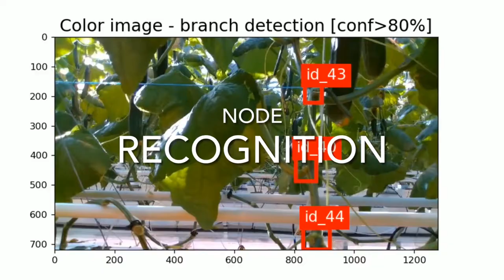The CropTeq leaf-cutting robot in action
See our CropTeq leaf-cutting robot in action! This robot is developed, distributed, and updated in cooperation with VDL CropTeq Robotics, Bosman Van Zaal, and GreenPEAK-IT.